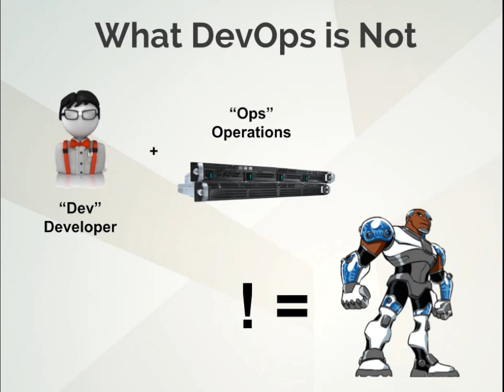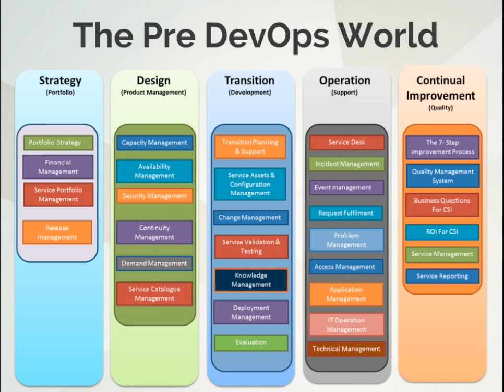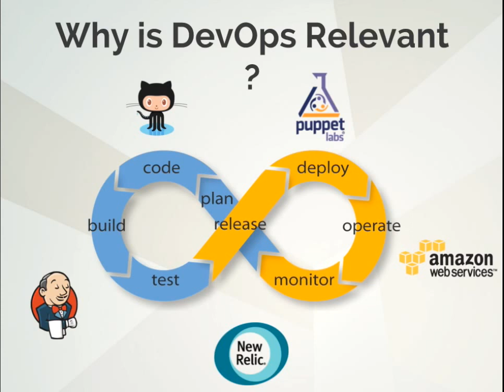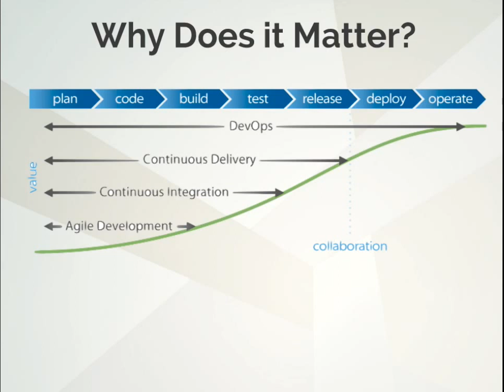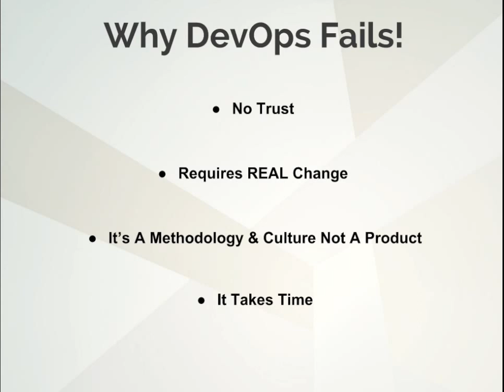What is DevOps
DevOps explained in plain english